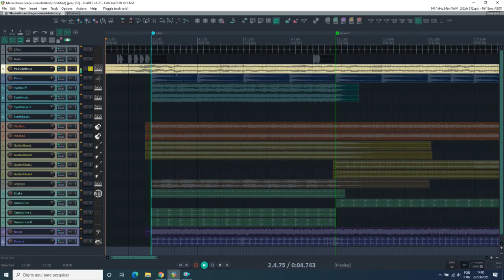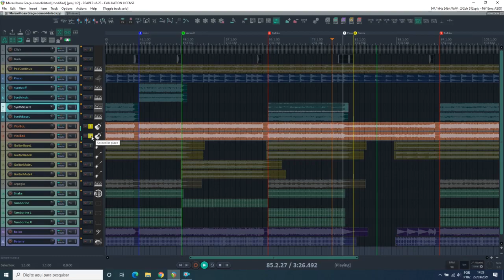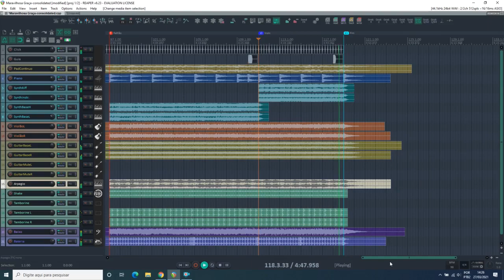Track a Track #1 | Maravilhosa Graça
***Me ajude a continuar produzindo conteúdo para este canal!

Fala galera!

Esse é o primeiro vídeo da série "Track a track". Uma série de vídeos onde abriremos o projeto de um multritrack produzida por mim e vamos analisar todos os elementos que compõem a música

Meu objetivo é ajudar novos produtores/arranjadores com idéias que são aplicadas nas músicas que já fazem sucesso; ajudar músicos e cantores das igrejas com idéias para arranjos em seus cultos; ensinar o uso de multitracks como ferramenta para melhorar a equipe de louvor!

Sobre mim:

26 anos, de São Paulo, casado com Leticia Molina. Engenheiro mecânico de formação mas apaixonado por música, dedico parte do meu tempo à produção musical e à gravações para outros produtores e artistas. Também sirvo na Igreja Quadrangular Cangaíba, onde sou líder do ministério de louvor.